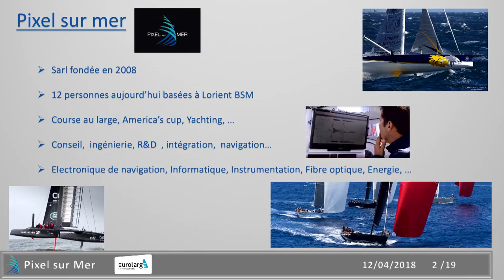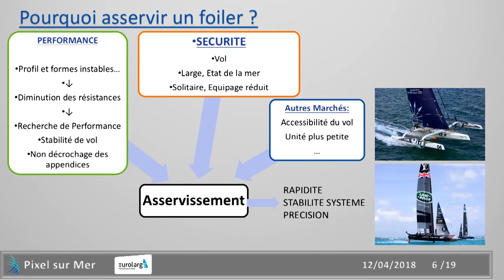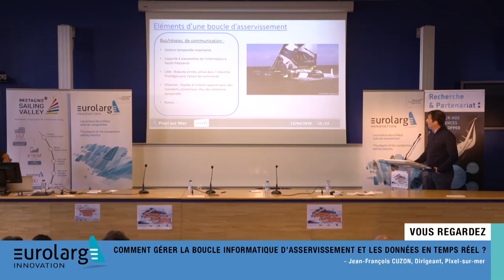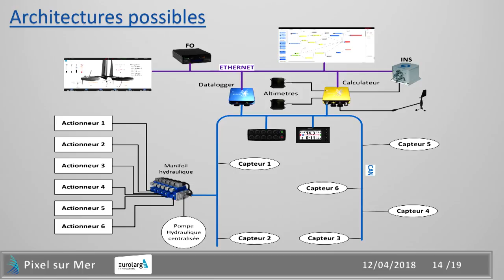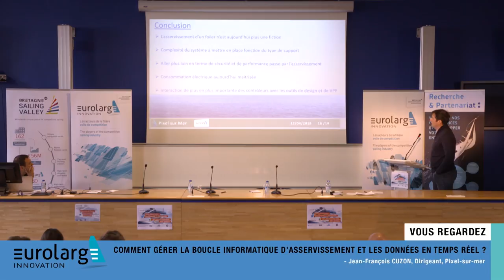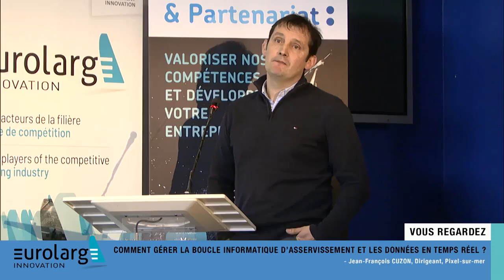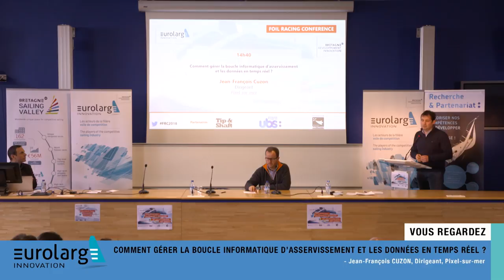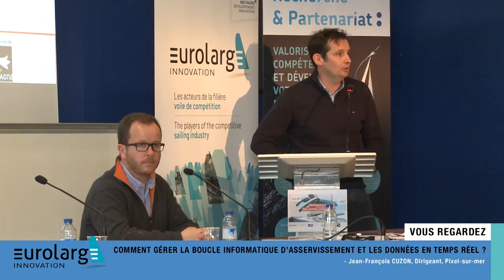FRC 2018 – 10 Comment gérer la boucle informatique d’asservissement et les données en temps réel ?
Conception, fabrication, pratiques de navigation...
Le point sur les évolutions.

Comment gérer la boucle informatique d’asservissement et
les données en temps réel ?

Jean‐François CUZON, dirigeant, Pixel‐sur‐mer